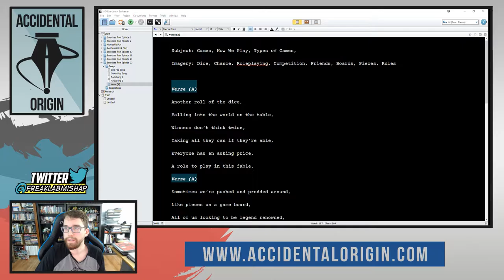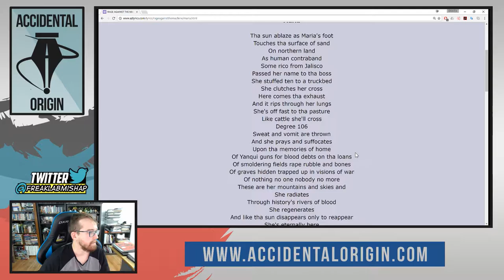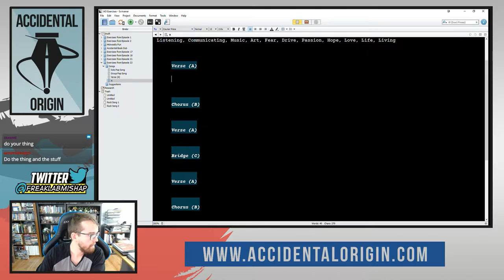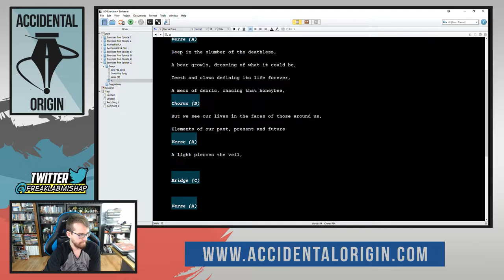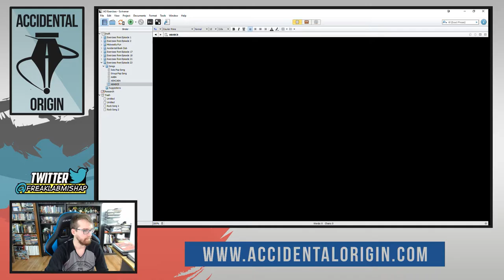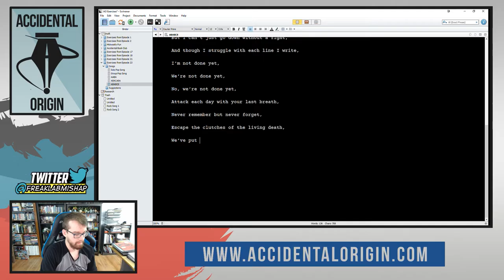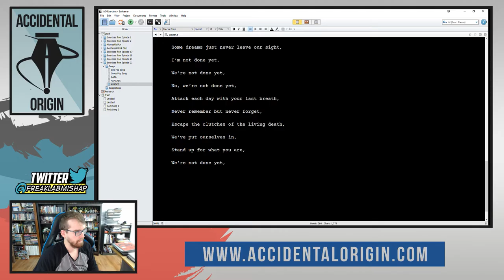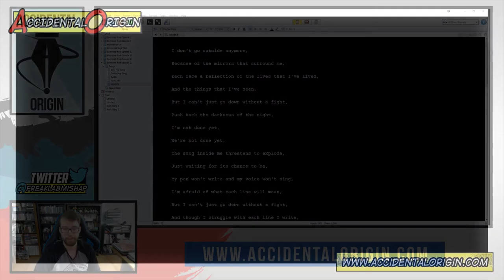Accidental Origin - Episode #23 (Part 2)